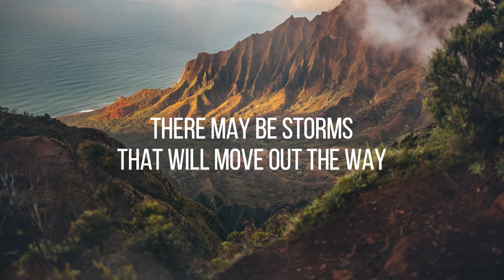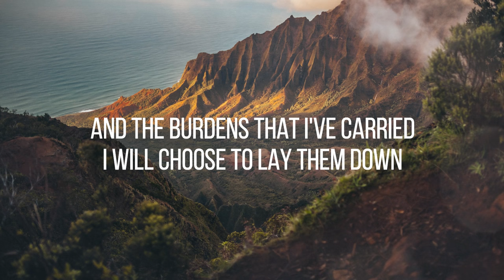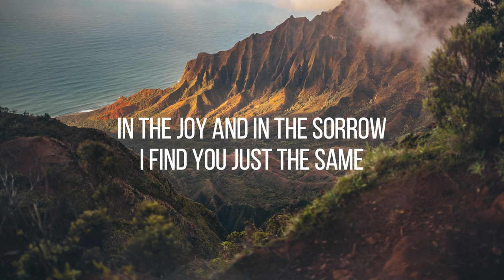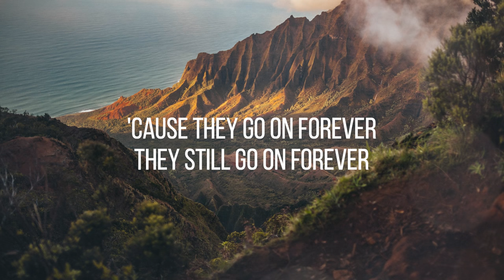Sufficient For Today - Maverick City Music (Lyrics Video)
Sufficient for Today (feat. Maryanne J. George & Mav City Gospel Choir) ·

Artists: Maverick City Music · Maryanne J. George · Mav City Gospel Choir · Dante Bowe · Maryanne J George · Tiffany Hammer · Pat Barrett · Joe L Barnes
Album: Jubilee: Juneteenth Edition

Photo by Roberto Nickson